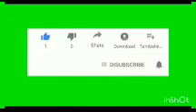APC STONES PDP WITH WORDS AFTER THE STONING OF BUHARI IN KANO